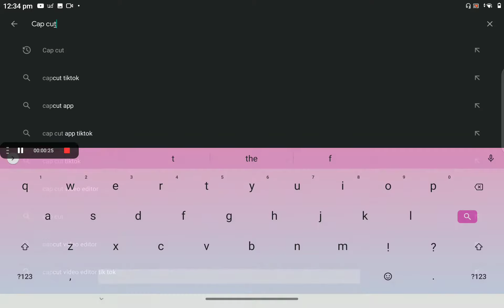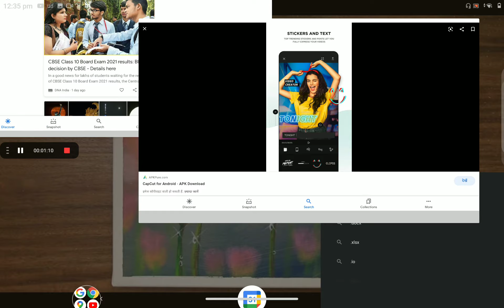Can anyone help me find Capcut ??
I couldn't find Capcut as you saw it is really hard I also wanna use cap cut :3
If ya know a way please help me